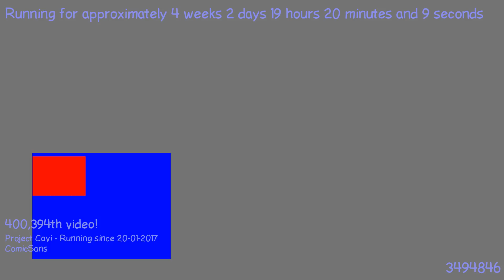1487611451 - Webdriver Cavi - H